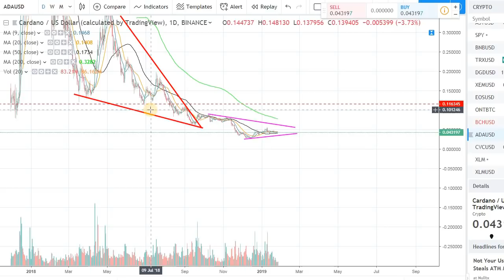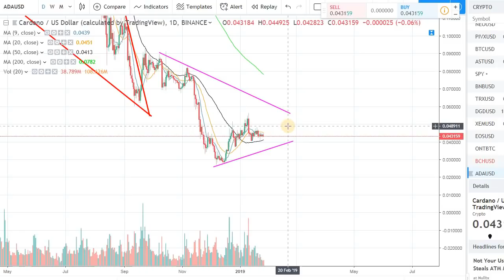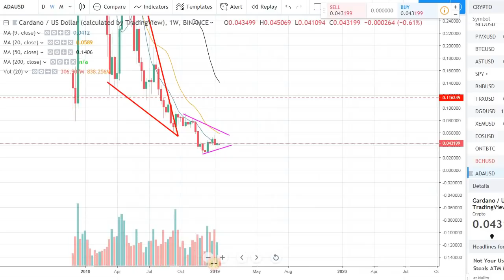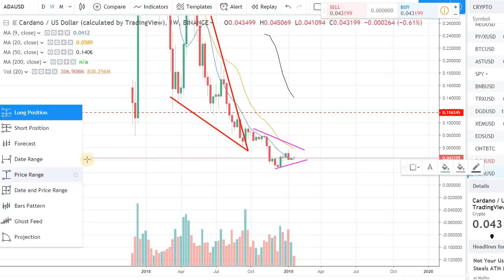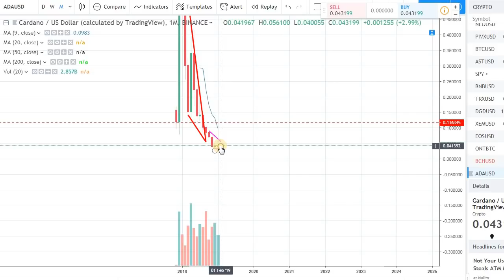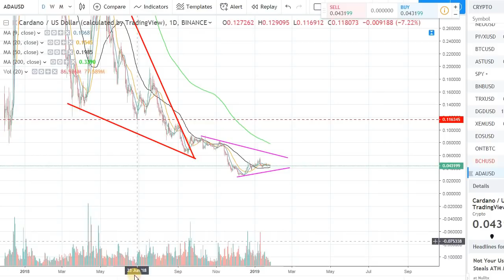IS CARDANO (ADA) READY TO TURN AROUND?